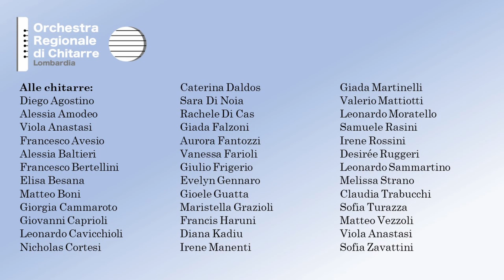Celso Machado: Ciranda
Orchestra Regionale di Chitarre della Lombardia
Direttore: M° Ciro Fiorentino
Registrazione effettuata in occasione del Concerto tenutosi presso il Chiostro del Liceo Classico e Musicale “B. Zucchi” di Monza il 14 maggio 2022